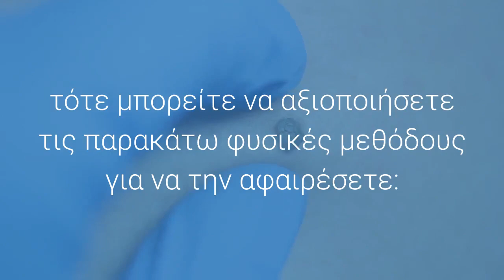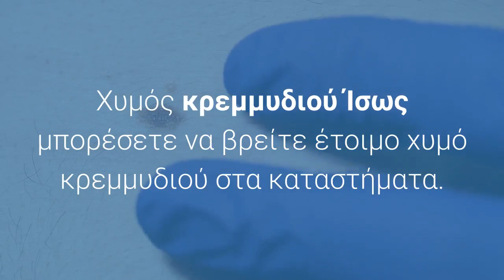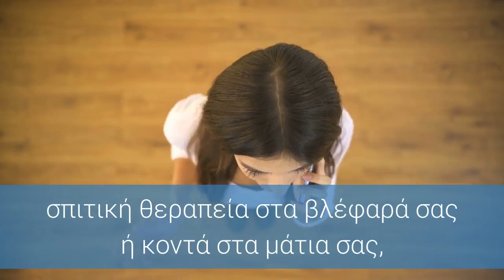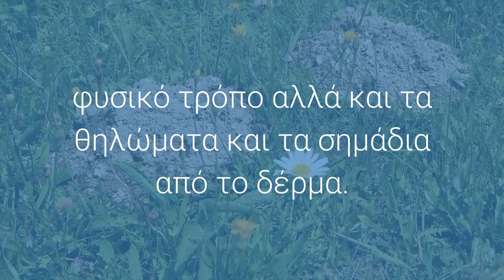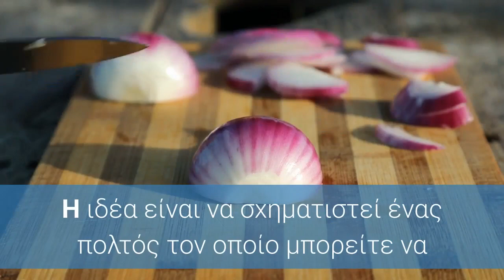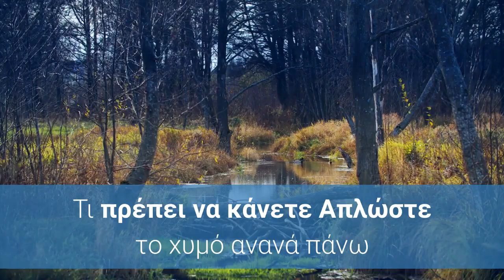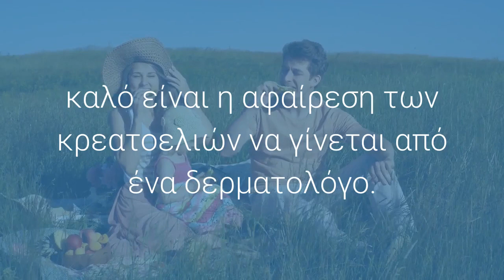Οι καλύτερες σπιτικές μέθοδοι για να αφαιρέσετε τις κρεατοελιές με φυσικό τρόπο;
Αν προσέξετε ότι η κρεατοελιά σας δεν έχει αλλάξει εμφάνιση για πολύ καιρό ή αν έχετε πάει στο δερματολόγο για να αποκλείσετε ότι μπορεί να αποτελεί σημάδι για κάτι κακό, τότε μπορείτε να αξιοποιήσετε τις παρακάτω φυσικές μεθόδους για να την αφαιρέσετε:

Σκόρδο

Το σκόρδο χρησιμοποιείται περισσότερο για κρεατοελιές στο χρώμα του δέρματος ή για εξογκώματα στο δέρμα. Όπως αναφέρει και το Τμήμα Δερματολογίας του Jundishapur Πανεπιστημίου Ιατρικών Επιστημών του Ahvaz μπορεί ν’ αποδειχθεί πολύτιμος σύμμαχος του δέρματος.

Το λαχανικό αυτό περιέχει ορισμένα ένζυμα τα οποία διασπούν τα κύτταρα που είναι υπεύθυνα για την παραγωγή χρωστικών. Μπορείτε επίσης να το χρησιμοποιήσετε για να μειώσετε το σκούρο χρώμα μιας κρεατοελιάς.

Τι χρειάζεστε

Μια σκελίδα σκόρδο
Γάζα
Κολλητική ταινία
Τι πρέπει να κάνετε

Πριν ξεκινήσετε, απολυμάνετε με οινόπνευμα την περιοχή όπου βρίσκεται η κρεατοελιά και απλώστε στο δέρμα λίγο αμυγδαλέλαιο ή βαζελίνη για να το προστατέψετε.
Στη συνέχεια λιώστε μια σκελίδα σκόρδο και τοποθετήστε τη πάνω στην κρεατοελιά (με το εσωτερικό μέρος να ακουμπάει στο δέρμα) στερεώνοντάς τη με τη γάζα και την κολλητική ταινία.
Αφήστε το σκόρδο να δράσει όλη τη νύχτα και επαναλάβετε τη διαδικασία κάθε μέρα για μία εβδομάδα. Αφού ακολουθήσετε αυτές τις οδηγίες, η κρεατοελιά θα φύγει από μόνη της.
Χυμός κρεμμυδιού
Ίσως μπορέσετε να βρείτε έτοιμο χυμό κρεμμυδιού στα καταστήματα. Αν όχι, τότε μπορείτε να τον φτιάξετε μόνοι σας στο σπίτι, αν προτιμάτε. Πώς; Είναι πολύ εύκολο.

Τι χρειάζεστε

Τεμαχίστε απλώς το κρεμμύδι σε λεπτές λωρίδες και βάλτε τες στο μπλέντερ.
Θα προκύψει ένα είδος πολτού τον οποίο πρέπει να τοποθετήσετε πάνω στην κρεατοελιά και να τον αφήσετε να δράσει για μερικές ώρες.
Θα χρειαστούν τουλάχιστον τρεις εβδομάδες για να βελτιωθεί η εμφάνιση της κρεατοελιάς.
Να θυμάστε ότι δεν πρέπει να χρησιμοποιείτε αυτή τη σπιτική θεραπεία στα βλέφαρά σας ή κοντά στα μάτια σας, επειδή μπορεί να προκαλέσει ερεθισμό!

Μηλόξυδο
Το μηλόξυδο μειώνει το σκούρο χρώμα των κρεατοελιών και μπορεί να τις αφαιρέσει με φυσικό τρόπο, χωρίς να χρειαστεί να καταφύγετε σε ιατρικές διαδικασίες.

Τι χρειάζεστε

Μία κουταλιά της σούπας μηλόξυδο (10 ml)
Ένα κομμάτι βαμβάκι

Πρέπει να μουσκέψετε το βαμβάκι με λίγο μηλόξυδο και έπειτα να το τοποθετήσετε πάνω στην κρεατοελιά.
Αφήστε το για τουλάχιστον μία ώρα και επαναλαμβάνετε τη διαδικασία κάθε μέρα μέχρι η κρεατοελιά να εξαφανιστεί.
Αν το μηλόξυδο προκαλεί ερεθισμό στο δέρμα σας, τότε θα πρέπει να σταματήσετε τη χρήση του.

Καστορέλαιο
Το καστορέλαιο αφαιρεί όχι μόνο τις κρεατοελιές με φυσικό τρόπο αλλά και τα θηλώματα και τα σημάδια από το δέρμα. Το κακό είναι ότι πρέπει να το εφαρμόζετε επαναλαμβανόμενα για αρκετές μέρες ή εβδομάδες.

Για να επιταχύνετε τη διαδικασία, συνιστούμε να το συνδυάσετε με μαγειρική σόδα ή λιωμένη ασπιρίνη.

Τι χρειάζεστε

1 κουταλιά της σούπας καστορέλαιο (10 ml)
1 δισκίο ασπιρίνης ή 1 κουταλιά της σούπας μαγειρική σόδα (10 γραμμάρια) (προαιρετικά)

Τρίψτε το λάδι απευθείας πάνω στην κρεατοελιά και μην το ξεπλύνετε.
Κάντε το αυτό όταν ξυπνάτε και πριν πάτε για ύπνο.
Η διαδικασία αυτή διαρκεί τουλάχιστον ένα μήνα, όμως το πλεονέκτημα είν
Μπορείτε επίσης να τη χρησιμοποιήσετε από μόνη της (χωρίς να την αναμείξετε με καστορέλαιο). Ή, αντί αυτού, μπορείτε να την αναμείξετε με λίγο νερό. Η ιδέα είναι να σχηματιστεί ένας πολτός τον οποίο μπορείτε να απλώσετε πάνω στην κρεατοελιά και να τον αφήσετε να στεγνώσει.

Μπορείτε να ξεπλύνετε τη μαγειρική σόδα ή να καλύψετε την κρεατοελιά με γάζα και να αφήσετε τη μαγειρική σόδα να δράσει όλη τη νύχτα.

Σε κάθε περίπτωση, θα χρειαστούν τουλάχιστον τρεις εβδομάδες για να αφαιρεθούν εντελώς οι κρεατοελιές με φυσικό τρόπο.

Χυμός ανανά
Ο χυμός αυτός βοηθά στη μείωση του χρωματισμού των κρεατοελιών και τις κάνει να εξαφανιστούν σταδιακά. Μπορείτε να αγοράσετε χυμό ανανά στα καταστήματα ή να τον φτιάξετε στο σπίτι χτυπώντας το φρούτο στο μπλέντερ.

Απλώστε το χυμό ανανά πάνω στην κρεατοελιά χρησιμοποιώντας μια μπατονέτα.
Αφήστε τον να στεγνώσει και μην τον ξεβγάλετε.
Για να έχετε τα καλύτερα αποτελέσματα, συνιστούμε να χρησιμοποιήσετε φρέσκο χυμό, καθώς περιέχει περισσότερο κιτρικό οξύ.
Άλλα φρούτα που επίσης δίνουν καλά αποτελέσματα είναι τα πράσινα μήλα, τα λεμόνια και τα γκρέιπφρουτ.
Να θυμάστε, όπως μας ενημερώνει και η Αμερικανική Ακαδημία Δερματολόγων, καλό είναι η αφαίρεση των κρεατοελιών να γίνεται από ένα δερματολόγο.